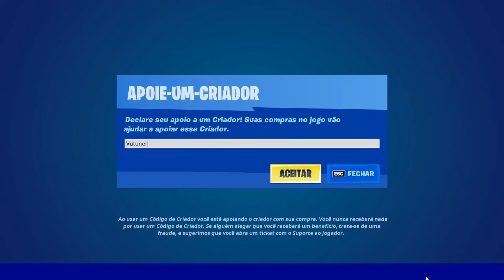LOJA DE HOJE FORTNITE (20 DE OUTUBRO, 2021)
LOJA DE ITENS (20/10)

Entre na Team Singularity Academy usando meu código ''Vutuner'' e tente se tornar um jogador profissional

Utilize o código "Vutuner" nas lojas da Epic Games!